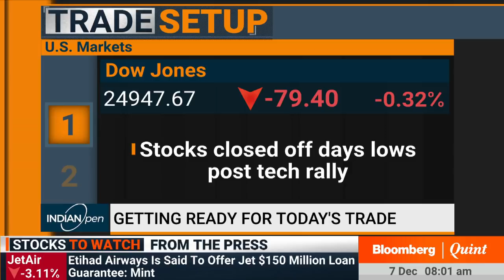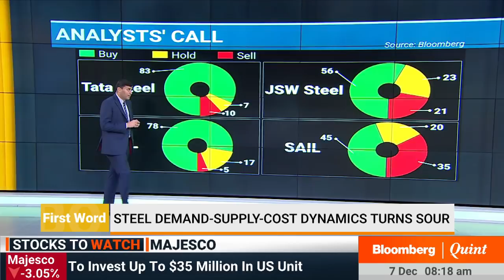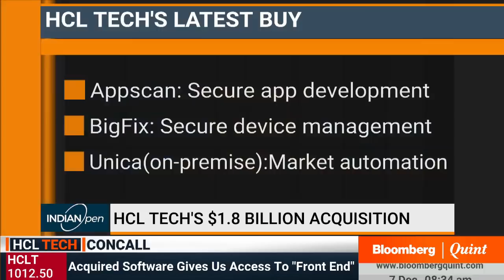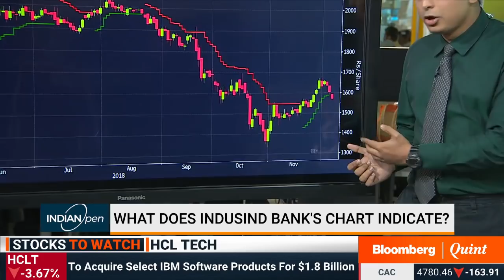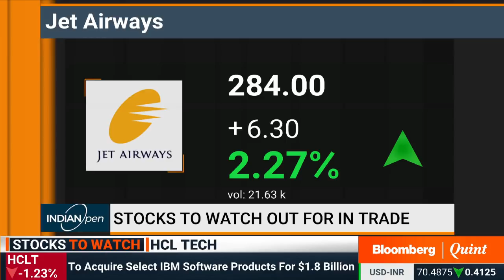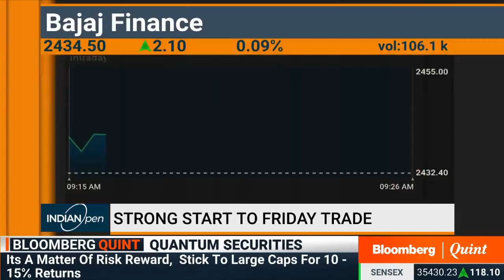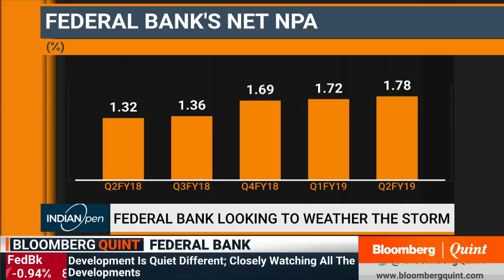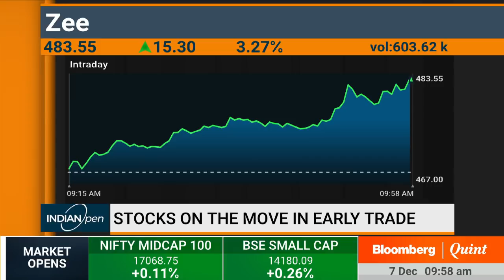IndianOpen: 7 December 2018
First Word
- OPEC production cut: It depends on a non-member
- A stake buy in REC will add to PFC’s financial woes
- Select PSU counters may see their weightage rise on benchmark indices

IndianOpen
- HCL Tech’s buying a clutch of software applications from IBM
- Other stocks to watch out for
- Will Indian markets take a cue from Asian peers at opening?

Guests:
Sri Paravaikkarasu, Director - Asia Oil, FGE
Bob Iaccino, Chief Market Strategist, Tethys Partners
Vinit Bolinjkar, Head Equities Research, Ventura Securities
Rahul Shah, Vice President, Equity Advisory Group, Motilal Oswal Securities
Manav Chopra, CMT, Head Research - Equity, Indiabulls Ventures
Sanjay Dutt Director Quantum Securities
Shyam Srinivasan, MD & CEO, Federal Bank
George Alexander Muthoot, MD, Muthoot Finance